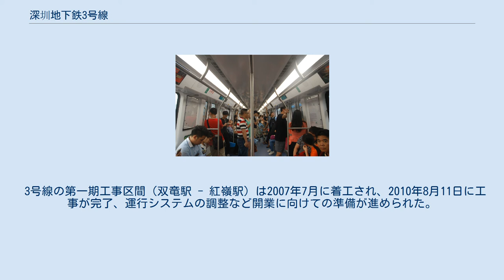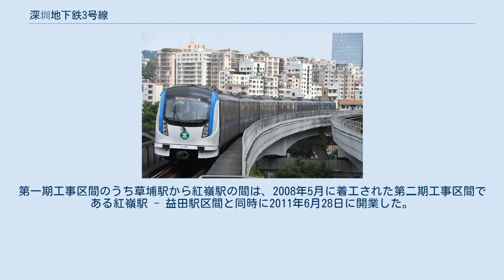深圳地下鉄3号線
深圳地下鉄3号線（しんせんちかてつ3ごうせん、中文表記: 深圳地铁3号线、英文表記: Shenzhen Metro Line 3）は中華人民共和国広東省深圳市福田区の益田駅から竜崗区の双竜駅を結ぶ深圳地下鉄の路線。
かつては、竜崗線（りゅうこうせん）と称されていた。
 計画当初は3号線と称されたが、2008年4月23日に深圳市企画局は竜崗線と改称することを発表した。
 その後、2013年10月17日、公式ブログ（微博）において、路線名を3号線に戻すと発表があった。
 3号線の第一期工事区間（双竜駅 - 紅嶺駅）は2007年7月に着工され、2010年8月11日に工事が完了、運行システムの調整など開業に向けての準備が進められた。
高架駅15か所、半地下駅1か所、地下駅6か所及び横崗車両基地が設置され、全長は32.859キロメートルとされた。
 第一期工事区間の高架区間である双竜駅から草埔駅の間は2010年12月28日に営業開始した。
第一期工事区間のうち草埔駅から紅嶺駅の間は、2008年5月に着工された第二期工事区間である紅嶺駅 - 益田駅区間と同時に2011年6月28日に開業した。
 車両 車內 液晶ディスプレイ 2015年以降の電車車內